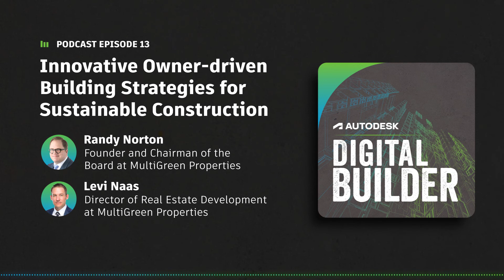Digital Builder Ep 13: Innovative Owner-driven Building Strategies for Sustainable Construction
Building 40,000 economically and environmentally sustainable housing units by 2030 is certainly an ambitious goal. It’s also an important one.

Randy Norton, Founder and Chairman of the Board at MultiGreen Properties, and Levi Naas, Director of Real Estate Development, also with MultiGreen, share how they plan to tackle the global affordable housing crisis through innovative, sustainable, owner-driven building strategies.